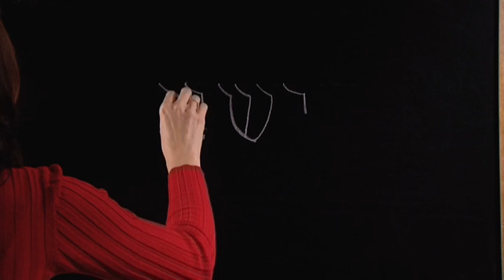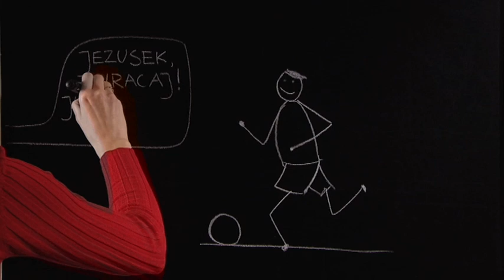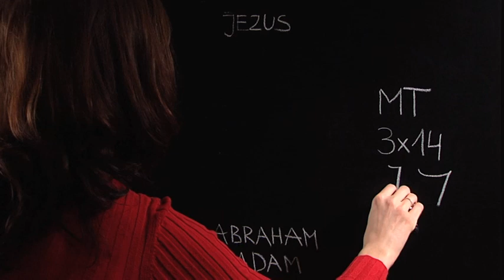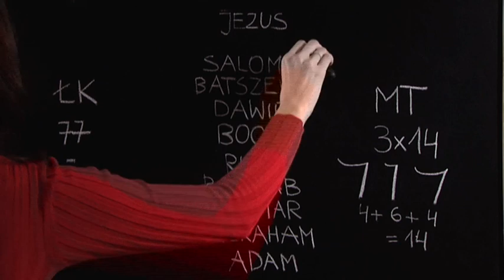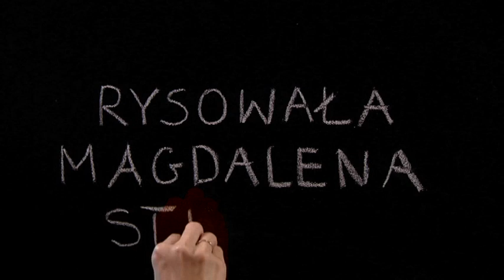Credo Kredą #9 Wierzę w Jezusa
W tym odcinku o tym czy Jezus grał w piłkę, co znaczy jego Imię, trochę cyferek, dużo dziwnych imion, a przede wszystkim o tym, ze jesteś kochany i masz szansę na szczęście, nawet jeśli masz najbardziej beznadziejną historię pod słońcem :)

"Credo Kredą" - cykl felietonów realizowanych w ramach programu ks. Leszka Surmy pt. "Dziedzictwo", emitowanego na antenie TVP3 Lublin w soboty o godz. 10.30.